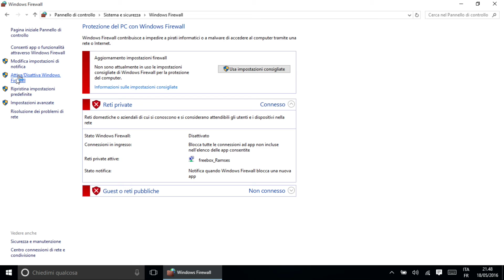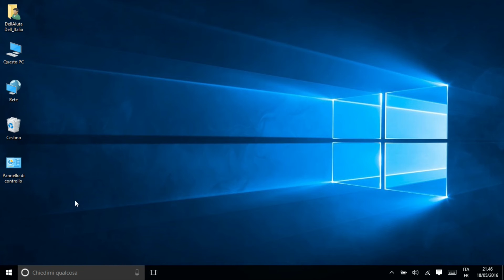Come attivare e disattivare i Firewall di Windows _ (Supporto ufficiale Dell)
Come attivare e disattivare i Firewall di Windows  :

Un firewall è un programma software che serve come schermo per tener fuori virus, hacker e worm che tentano di raggiungere il computer attraverso internet. Microsoft Windows 8 e le versioni più recenti sono dotati di un firewall preinstallato. Assicuratevi di avere un solo firewall abilitato alla volta. Se Avete un altro programma di sicurezza antivirus installato con il proprio firewall, assicuratevi di disattivarlo prima.